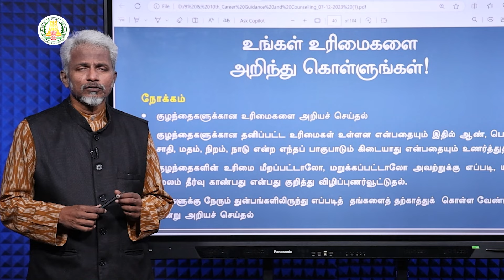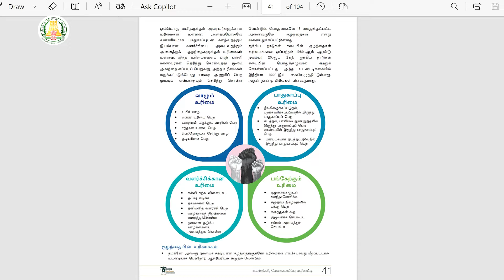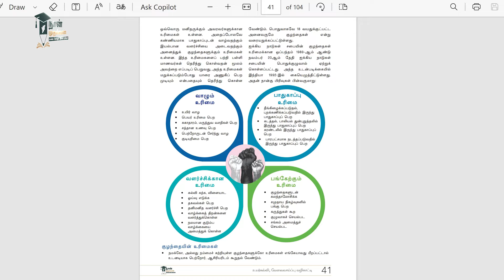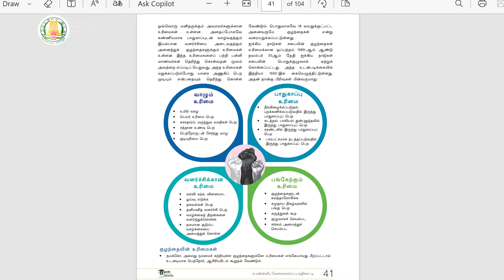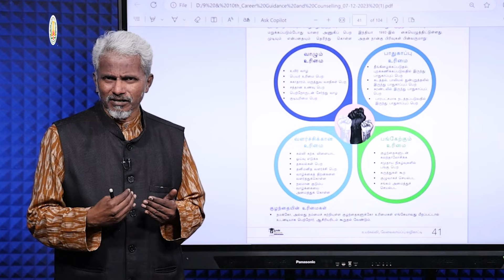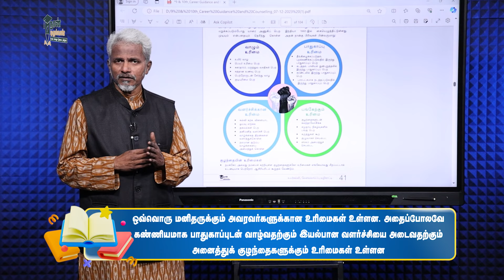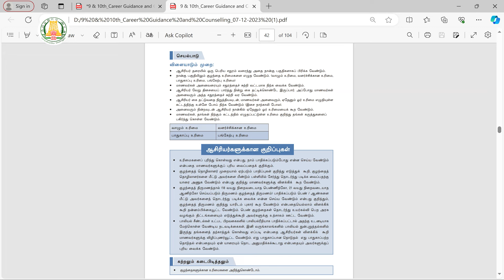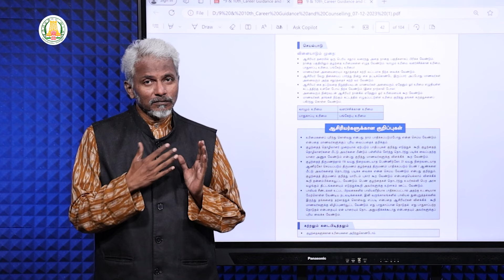உங்கள் உரிமைகளை அறிந்துக் கொள்ளுங்கள்! | Know your Rights | Dr. Anbudurai | Uyarkalvi Vazhikatti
உங்கள் உரிமைகளை அறிந்துக் கொள்ளுங்கள்!